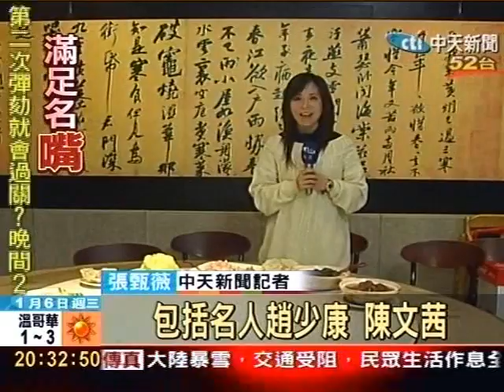"這才叫蝦鬆" 江浙館手藝 趙少康驚豔